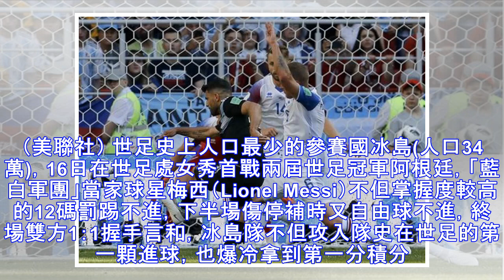世足》梅西數度攻門沒戲 阿根廷被冰島爆冷逼和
阿根廷隊長梅西在下半場罰丟12碼球，懊惱掩面。（美聯社） 世足史上人口最少的參賽國冰島(人口34萬)，16日在世足處女秀首戰兩屆世足冠軍阿根廷，「藍白軍團」當家球星梅西（Lionel Messi）不但掌握度較高的12碼罰踢不進，下半場傷停補時又自由球不進，終場雙方1：1握手言和，冰島隊不但攻入隊史在世足的第一顆進球，也爆冷拿到第一分積分。 2018俄羅斯世足瘋一夏 冰島隊雖然是第一次踢進世界盃會內...